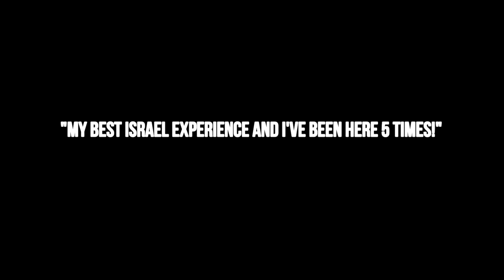Discover Israel for the First Time & Travel Israel AS israelis WITH israelis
Puzzle Israel invites you to take a journey with us to discover the REAL ISRAEL!
With us you will get to see and expereince Israel on a different level, interacting with the terrain in a way most people never get to. You will meet locals and get to know Israel – not just see it. You will be immersed in the food, culture and views that have inspired people throughout history. You will have an authentic Israel guided tour, accompanied by a vibrant, young, passionate, and professional staff who is in love with Israel.
PREPARE TO GET THE TOUR OF YOUR LIFE
AND FIND YOUR PUZZLE PIECE OF ISRAEL
THAT YOU DIDN’T EVEN KNOW WAS MISSING